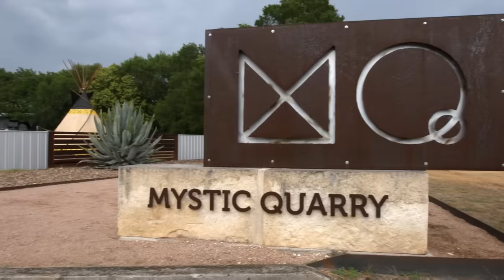The Busbys Adjust To Their New RV Life | OutDaughtered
The Busbys have decided to take a trip and go camping but not everything goes according to plan: moody quints and smelly bathrooms make their adjustment to RV life a lot more difficult.